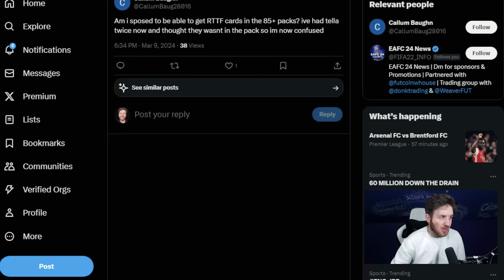How to get a Free Glitched 85+ Mixed Campaign Pack in EA FC 24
How to Claim a Free Glitched 85+ Mix Campaign Pack in FC 24 Ultimate Team

New pack compensation coming to EA FC 24..

How to get a free 85+ campaign mix pack

Unlimited Campaign Mix Pack

85+ Campaign Mix Upgrade Pack

RTTF Glitch pack

FC 24

EAFC 24 UItimate Team